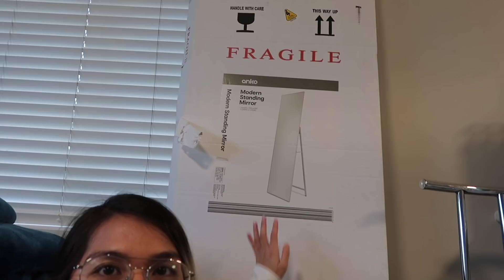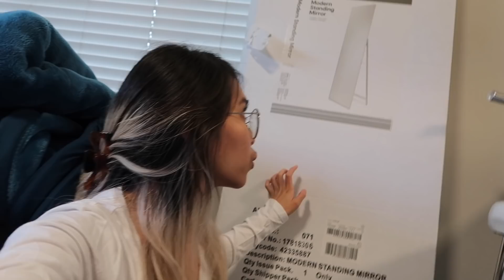NEW HOUSE SHOPPING HAUL + FIRST COOKING SESSION SA BAHAY! I RichZigzVlogs